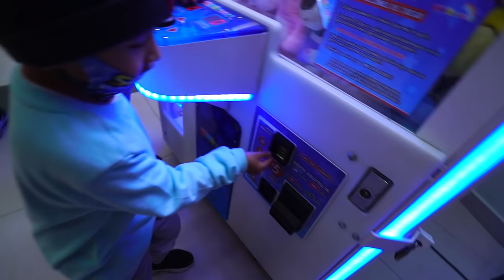24 HORAS SIENDO PAPA DE MI VECINO! (de 5 años)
Hola amigos! En este video seré papa de piculincito! Picu pide 8000 LIKES para ser mi papa en otro video!

Fede